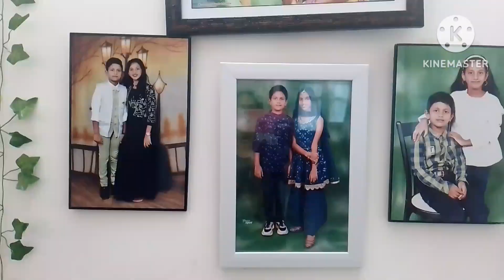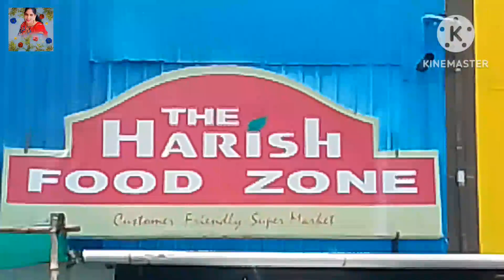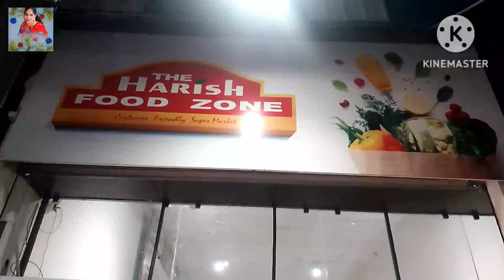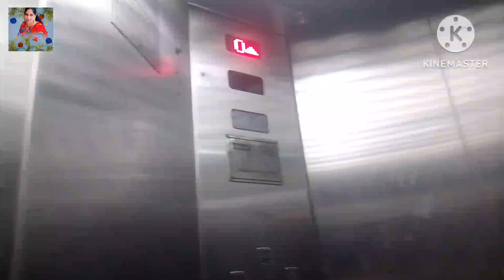ఈసారి రూటు మార్చా ll ఇన్ని రోజులు ఇది తెలియక చాలా Money waste ఐపోయింది ll ఇక నుంచి నా దారి ఈదారే